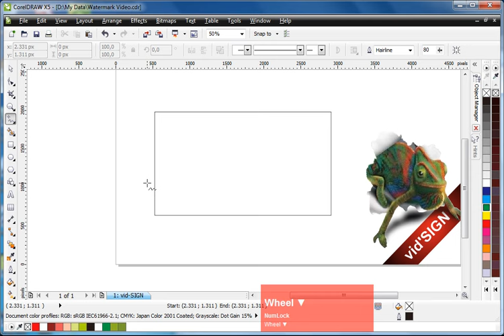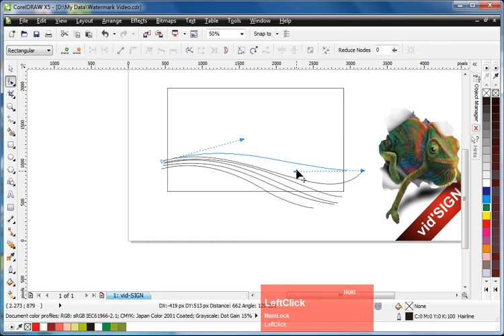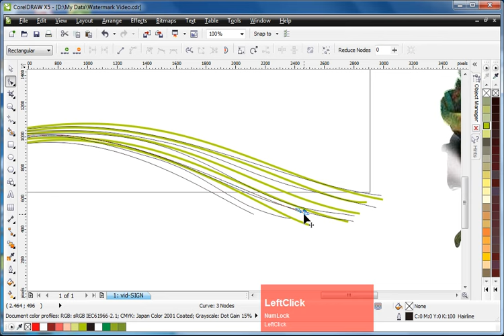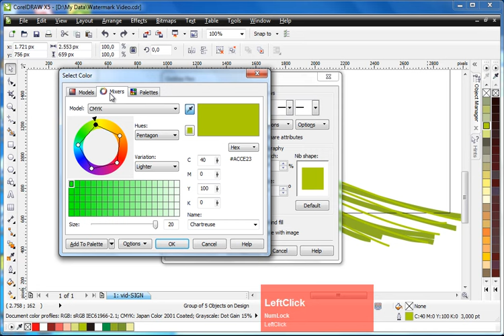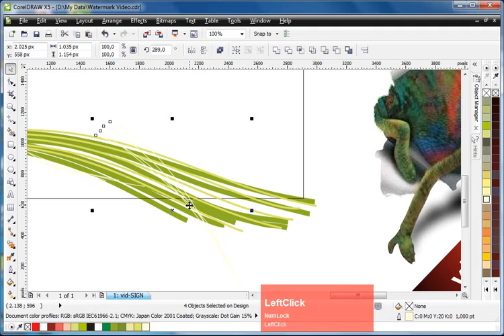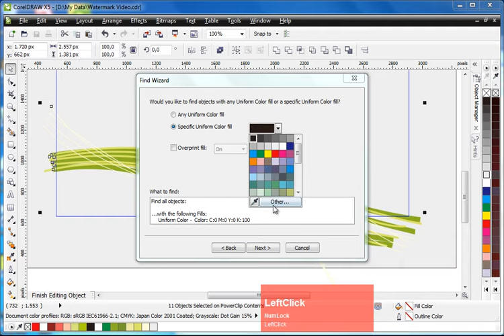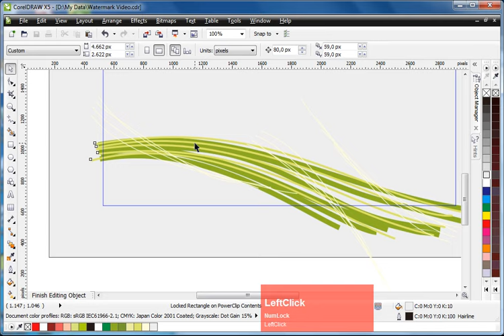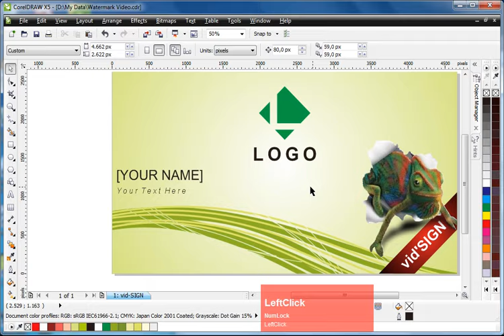How to Design Simple Green Business Card v2